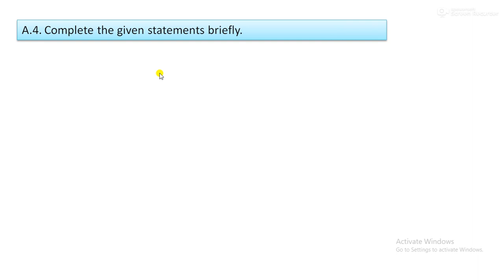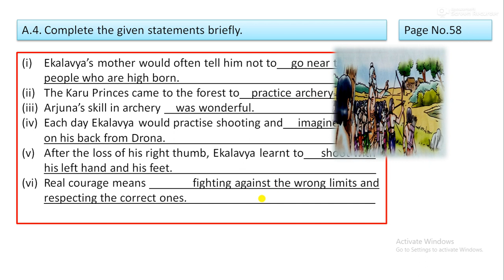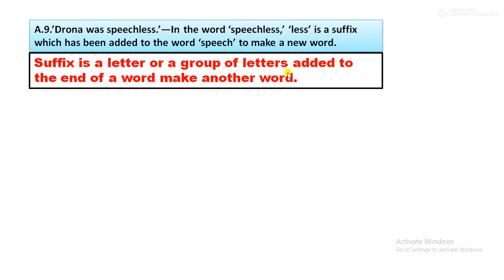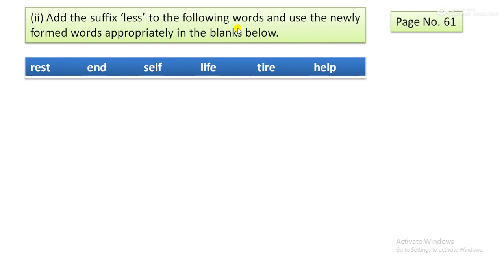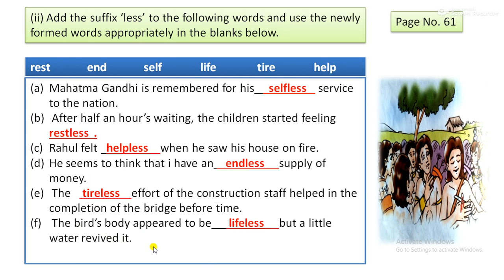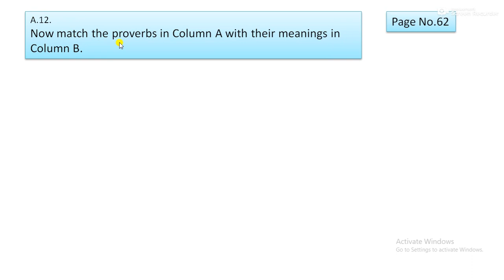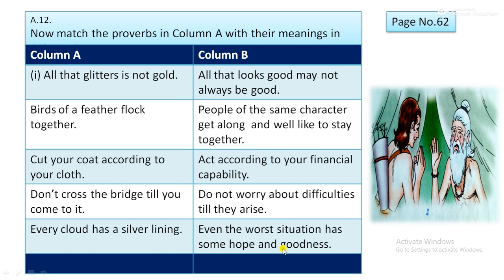DAV class 5th (Limits of the Mind) exercise Part--2